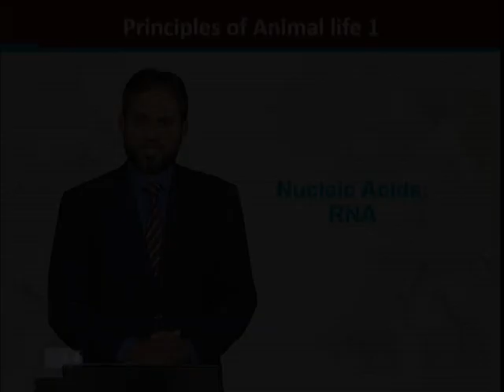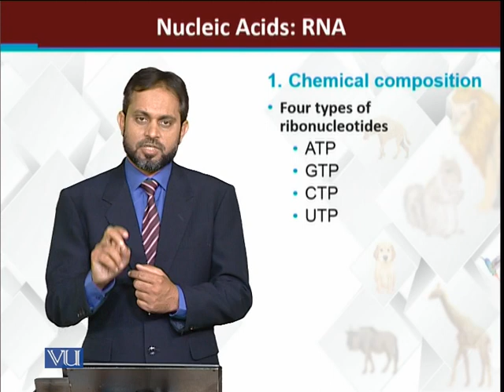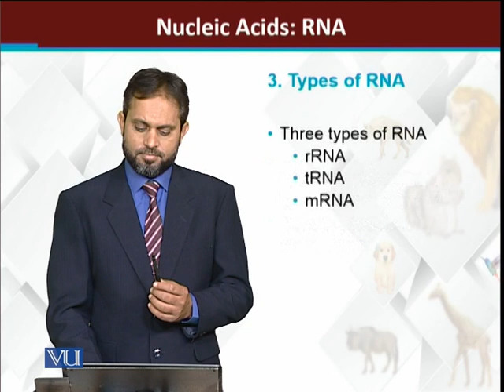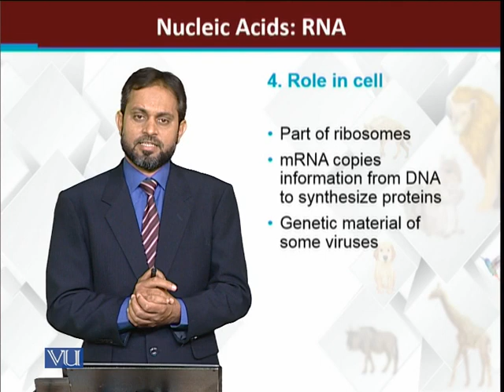Nucleic Acids RNA | Principles of Animal Life-I | ZOO514T_Topic043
Topic043: Nucleic Acids: RNA
by Dr. Muhammad Tariq Zahid